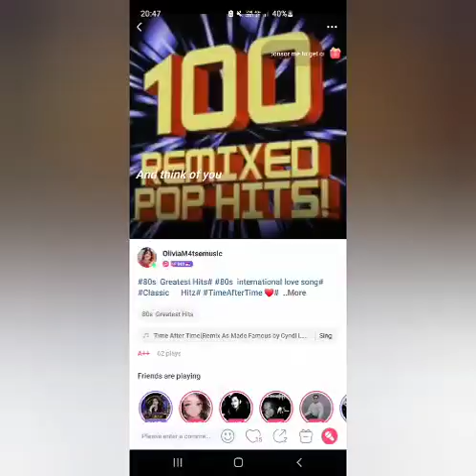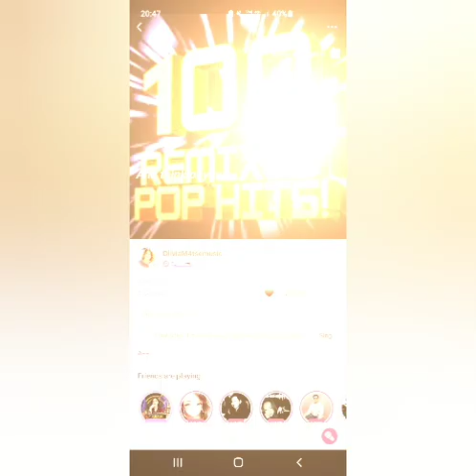Time After Time (My Starmaker Cover)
Time After Time is very popular song by Cindy Lauper. It's 80's hits song.
Audio made in Starmaker App.